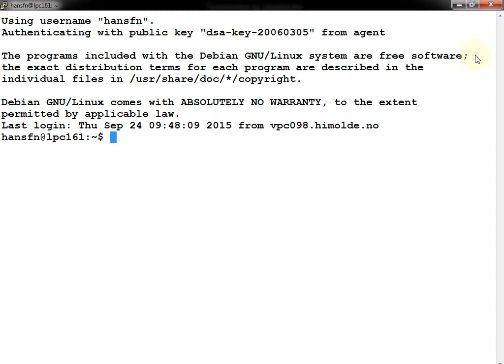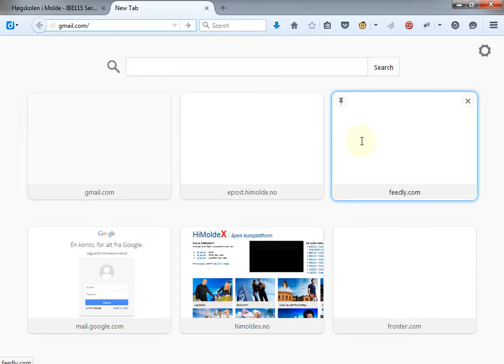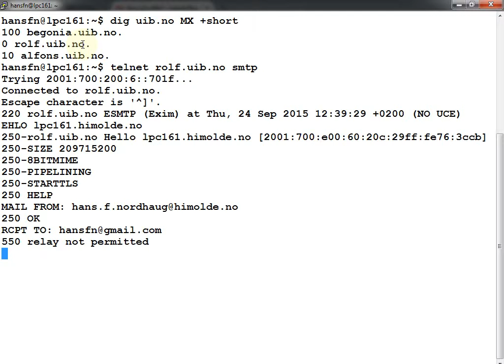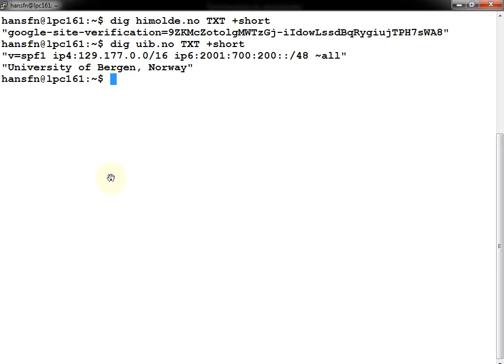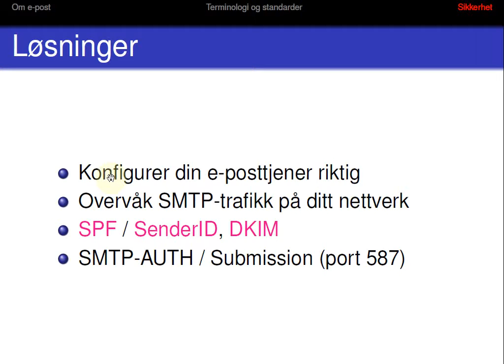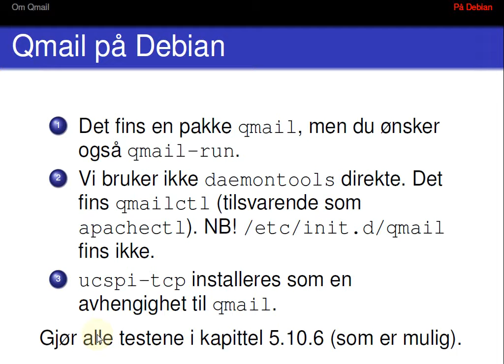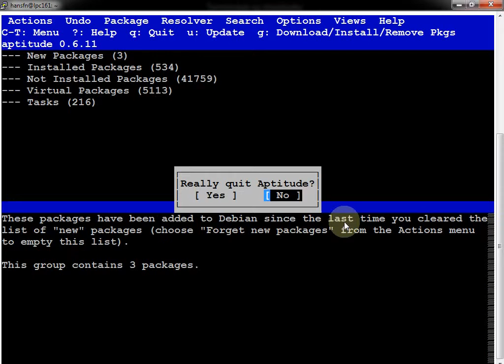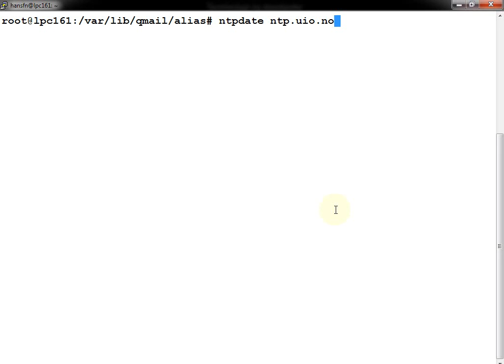110 Forelesning IBE115, 24. sep. 2015